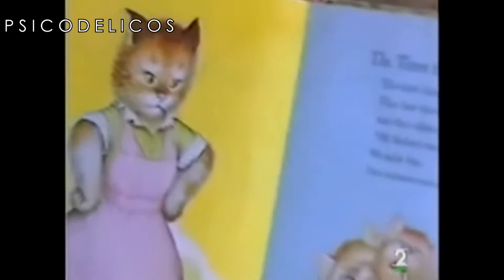EL MENSAJE DE KOKO LA GORILA PARA LA HUMANIDAD | P S I C O D E L I C O S